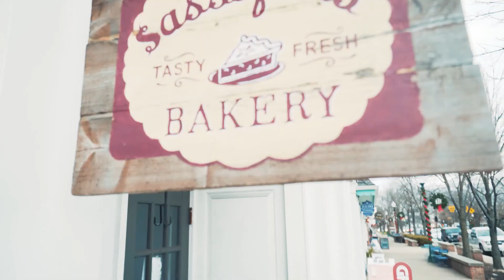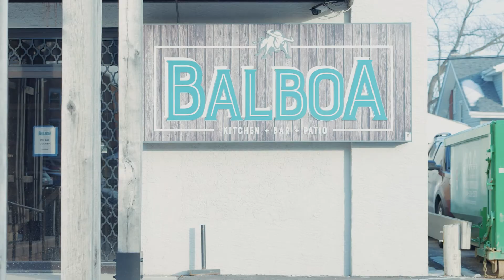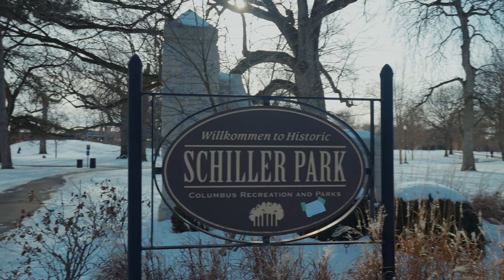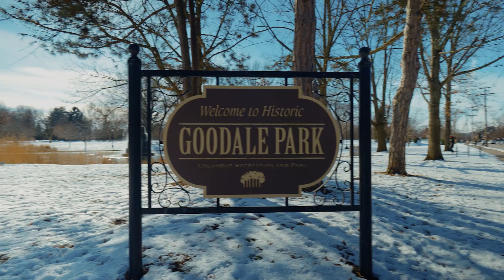4 Most WALKABLE Neighborhoods in Columbus, OH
📲 I have so many people contacting me who are moving here to Columbus Ohio and we ABSOLUTELY love it! Honestly if you are moving or relocating here to Columbus or Central Ohio, I can make that transition so much easier on you!!